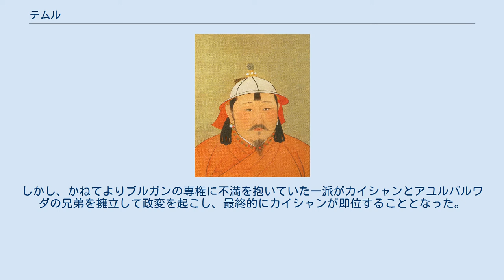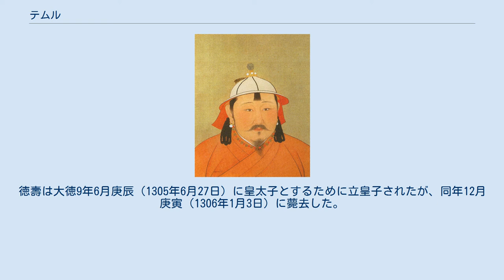テムル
テムル（モンゴル語： ᠲᠡᠮᠦᠷ、Temür、漢字：鉄穆耳、1265年10月15日 - 1307年2月10日）は、大元ウルスの君主としては第2代の皇帝、モンゴル帝国の第6代皇帝。
『集史』などのペルシア語表記では تيمور قاآن Tīmūr Qā'ān。
テムルはモンゴル語で「鉄」を意味する名前で、ペルシア語などではこれを訛ってティムールと表記する。
 世祖クビライの次男チンキムの三男で、チンキムがコンギラト氏出身の正夫人ココジンとの間に儲けた3人の嫡子のうちの末子にあたる。
父で皇太子のチンキム、祖父クビライに寵愛されていた次兄ダルマバラが相次いで早世したため、クビライの晩年にその後継者の最有力候補となった。
カダアンの乱では叛乱鎮圧軍の総司令に抜擢され、この時ともに戦った部下の多くは即位後に側近として活躍することとなる。
 至元30年（1293年）、モンゴル高原に駐留して中央アジアのカイドゥの侵攻に備えていた将軍バヤンがクビライに召還されると、代わりにモンゴル高原駐留軍の司令官に任命され、皇太子の印璽を授けられた。
翌年クビライが崩御すると上都でクリルタイ（王族集会）が開かれ後継者が議されたが、監国として後継者選定を主導する母ココジンや、知枢密院事として軍事権を掌握していたバヤンは一致してクビライによって皇太子に指名されていたテムルを推し、テムルが長兄カマラを抑えて大ハーンに即位した。
 テムルが即位すると高原に対するカイドゥの侵攻はますます強まったため、テムルは兄の晋王カマラに加えて従兄弟の安西王アナンダを始めとする大軍を高原に送り込んだ。
これにもかかわらず元軍はカイドゥの軍に敗戦を重ねたが、次第にカイドゥ勢力の行く末を見限った高原西部の王族・貴族が元朝に投降し始めた。
これに対して焦りを深めたカイドゥは大徳5年（1301年）、配下のオゴデイ家とチャガタイ家の諸王のことごとくを動員し、全力をあげて高原に侵攻した。
テムルは甥のカイシャンらを追加派遣してこれにあたり、元軍はカラコルムとタミールで行われた2度の戦いでカイドゥ軍を大いに破った。
カイドゥは戦傷がもとでまもなく没し、これを機にチャガタイ家の当主ドゥアはオゴデイ家を継いだカイドゥの息子チャパルを説得してテムルに服属を申し出た。
大徳9年（1305年）、テムルはドゥアとチャパルの服従を承認し、クビライ即位時の内乱以来分裂状態にあったモンゴル帝国に45年ぶりの平和統合がもたらされた。
 大徳3年（1299年）、テムルは江浙の禅僧一山一寧を使節として日本に派遣しながら朝貢を促したのに、クビライに比べると姿勢はかなり緩和しており、既に武力によって制する意図は無かったとみられる。
日本に着いた一寧は鎌倉幕府の実権者である北条貞時に国書を奉呈するが、その真意を疑った幕府は一寧を抑留しただけでなく、元朝側の要求にも一切応じなかった。
これが元朝が日本へ派遣した最後の使節団となった。
 テムルの政権では、オゴデイからクビライまで4代にわたって中国の行政に活躍したムスリム（イスラム教徒）官僚サイイド・アジャッルの孫バヤン（バアリン部の将軍バヤンとは別人）が中書平章政事に任命され、中書省に集められたムスリム財務官僚たちがバヤンを首席とする財務部局を構成してクビライの制度を踏襲した。
テムルの後ろ盾であった将軍バヤンはテムルの即位後間もなくに亡くなったが、父チンキムの莫大な遺産を管理する母ココジンがテムルをよく支えた。
一方、宮中の節制されない浪費と税収の減少に因って元朝の国家財政はテムルの治世から慢性的な赤字に悩まされた。
 テムルは飲酒と荒淫の悪癖があったので次第に病気がちとなり、チャパルらとの和平を受け入れた頃にはほとんど病床に就いており、政務を執ることができなくなっていた。
宮廷では、大徳4年（1300年）にココジンが死去してからはテムルの皇后ブルガンが勢力を持ち、テムルの代理として政務を取り仕切って権勢を振るった。
 大徳11年（1307年）にテムルが崩御すると、ブルガンは自らの地位を保持するためにテムルの従兄弟にあたる安西王アナンダを擁立しようとした。
しかし、かねてよりブルガンの専権に不満を抱いていた一派がカイシャンとアユルバルワダの兄弟を擁立して政変を起こし、最終的にカイシャンが即位することとなった。
 后妃 ^ モンゴル語で「吉祥のハーン」を意味する。
 ^ 吉野2008/吉野2009 ^ 『元史』巻20, 成宗紀 大徳3年3月癸巳（1299年4月13日）条 「命妙慈...